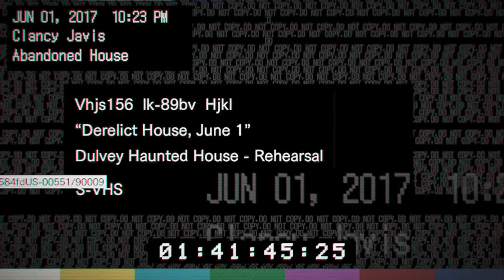Resident Evil 7 - Biohazard Gameplay - Let's Play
Resident Evil, known as Biohazard in Japan, is a survival horror video game-based media franchise created by Shinji Mikami and Tokuro Fujiwara and owned by the video game company Capcom. The franchise focuses around a series of survival horror video games, but has since branched out into comic books, novels, novelizations, sound dramas, live-action films, animated sequels to the games, and a variety of associated merchandise, such as action figures. The series' overarching plot focuses on multiple characters, and their roles in recurring outbreaks of zombies and other monsters, initially due to the release of the T-virus, but still more biological weapons over time, created mainly by the fictional Umbrella Corporation and various other organizations in later games.